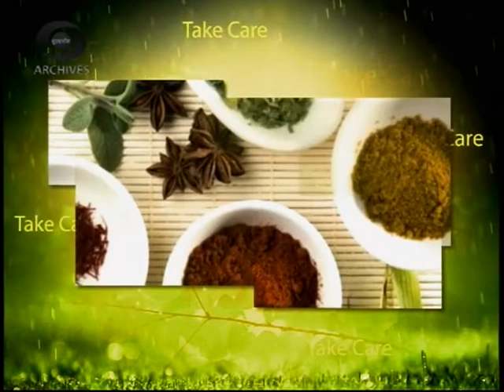Delhi Doordarshan interview and educational talk on Minimal Invasive Surgery - Laparoscopic Surgery